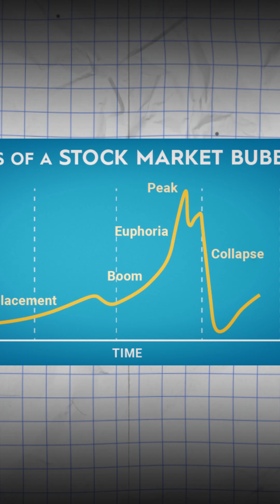EXPLAINED STOCK MARKET IN TWO MINUTES | QAMBER H NAQVI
Confused about the stock market and how it affects the Pakistani economy?  In this video, we break down the basics of the stock market and explain the KSE 100 index. You'll learn what it is and why it's a key economic indicator, BUT we'll also reveal why the KSE 100 doesn't always reflect the true state of the economy. We'll explore situations where the index might rise, but the overall economy might not be doing so well.

This video is perfect for beginners who want to understand the Pakistani stock market and how to be a more informed investor.  Pakistani Rupee, Karachi Stock Exchange, all explained in simple terms!